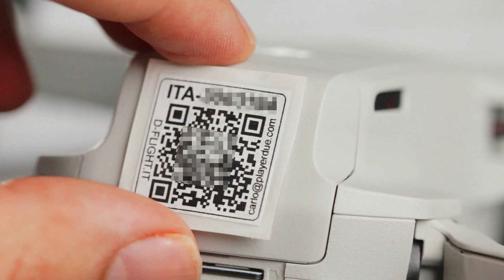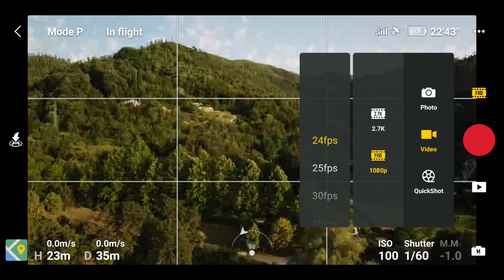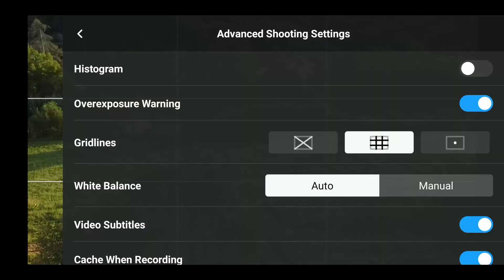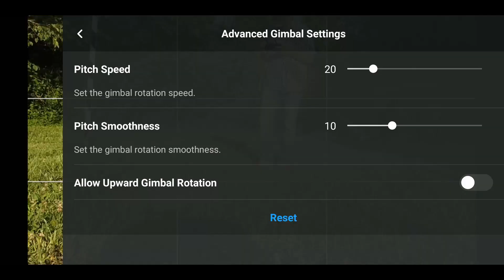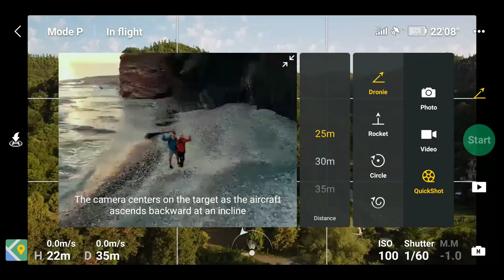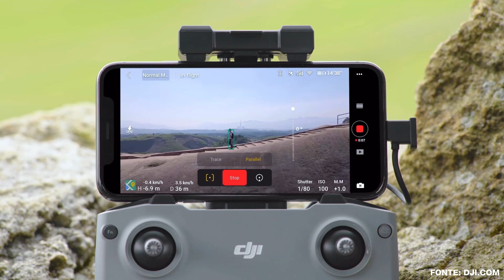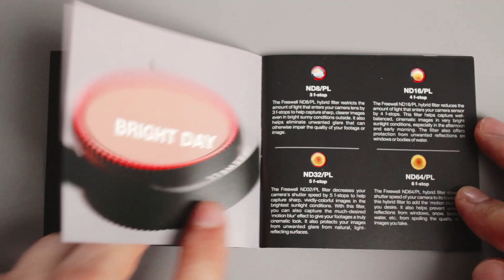Droni: DJI Mavic Mini e filtri Freewell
Il DJI Mavic Mini è un drone che sembra uscito da un videogioco di fantascienza! Sta sul palmo di una mano, è leggero, pieno di funzionalità, con una grande autonomia e il tutto a un prezzo abbordabile!

📦 DJI Mavic Mini (Fly More Combo)

🛒 Kit di filtri Freewell

00:00 | INTRODUZIONE
00:30 | IL DJI MAVIC MINI
01:30 | VOLARE A NORMA DI LEGGE
02:43 | AUTONOMIA
03:00 | LA FOTOCAMERA
05:00 | LO STABILIZZATORE A 3 ASSI
05:42 | DISTANZE
06:40 | RADIOCOMANDO E APP
07:04 | LE 4 MODALITA' AUTOMATICHE
08:30 | GLI ACCESSORI
10:19 | FILTRI FREEWELL
11:44 | QUANDO UTILIZZARE I FILTRI
13:17 | CONCLUSIONE